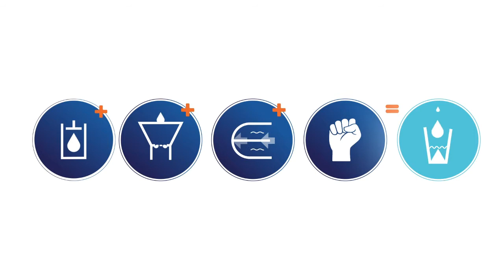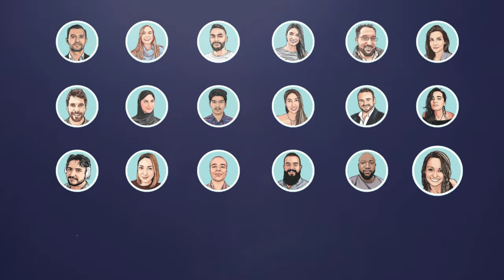The World’s Only Low Cost Portable Seawater Desalination Device. Ultimate Survival Tool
Quench Sea is a groundbreaking, low-cost, portable, manually-powered device that instantly turns seawater into drinkable freshwater

So how does QuenchSea Work?

QuenchSea has been independently tested and proven to turn seawater into freshwater. See our test, witnessed by TUV Nord, below. You can also read our witness report here:
Witness Report TUV NORD
Independent Witness Test of
Quench Sea Prototype by TUV Nord

Operating since 1869, TÜV NORD is one of the largest and most respected independent inspection, certification and testing organisations in the world.

But how does it taste?
Sea you can drink!

QuenchSea is an innovative technology that combines a hydraulic system, triple pre-filtration and a small reverse osmosis membrane to desalinate seawater into freshwater using manual human power. At sea or on the coast, convert seawater into clean fresh drinking water instantly

In ideal conditions, QuenchSea can produce 3 litres of water within one hour. It is the size of a conventional iron and weighs less than a kilogram. See our more detailed product specifications below

Our aim is to exceed your expectations at every level and keep you fully updated on our journey, from finalising product development, manufacturing and delivery to sharing the impact we will make globally.

The Cause Behind QuenchSea
Two thirds of the world’s population live in water scarce regions and over seven million die each year from water-related diseases. We hope this product launch can go some way to solving that. It is our mission to donate 100 million QuenchSea devices by 2027 and impact over 1 Billion people.